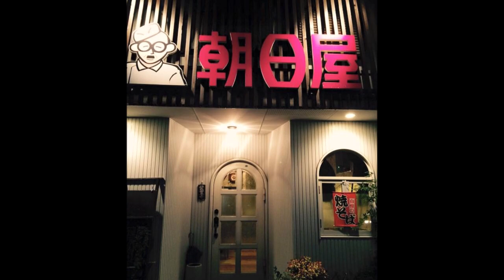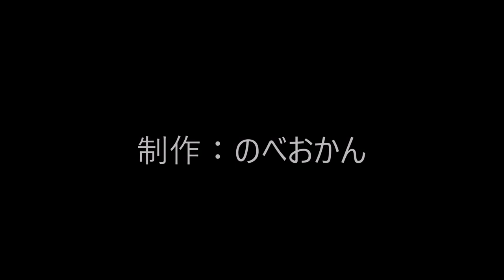レストラン朝日屋（あさひや） 定食屋/延岡市中川原町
レストラン朝日屋（あさひや）
住所/ 〒882-0031　宮崎県延岡市中川原町3-6-2
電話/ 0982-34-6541